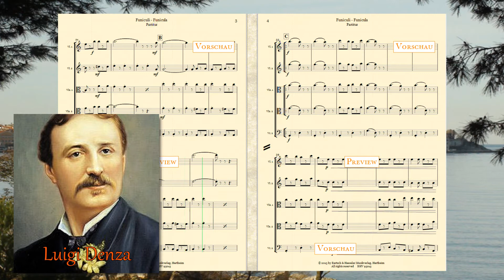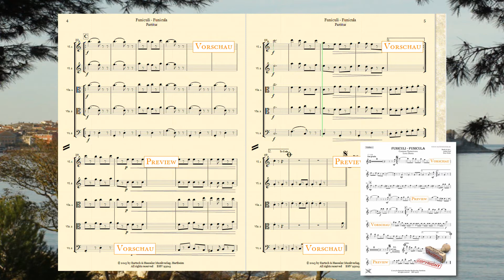95015, Funiculi, Funicula Streich Quintett von Luigi Denza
Funiculi - Funicula
Canzone Napoletana
Streich Quintett

Inhalt
Partitur & Einzelstimmen:

Violine (Vl.) 1
Violine (Vl.) 2
Viola (Vla.) 1
Viola (Vla.) 2 / ad lib. Violoncello ((Vc.) 1
Violoncello (Vc.) 2

Bestell. Nr.: / Order No.:
BHV 95015